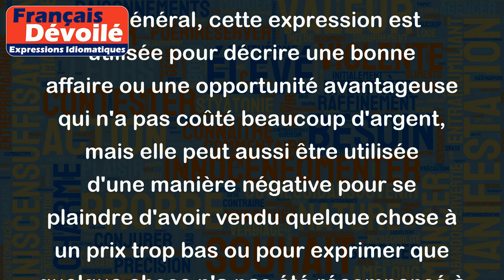Pour une bouchée de pain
L'expression "pour une bouchée de pain" signifie que quelque chose ou quelqu'un a été acheté à un prix très bas ou sans valeur réelle.
Par exemple :
- J'ai trouvé cette robe incroyable pour une bouchée de pain lors des soldes.
- Il a vendu sa voiture pour une bouchée de pain, il aurait pu en obtenir beaucoup plus d'argent.
- Elle a acheté cette maison en ruine pour une bouchée de pain et l'a rénovée elle-même.
En général, cette expression est utilisée pour décrire une bonne affaire ou une opportunité avantageuse qui n'a pas coûté beaucoup d'argent, mais elle peut aussi être utilisée d'une manière négative pour se plaindre d'avoir vendu quelque chose à un prix trop bas ou pour exprimer que quelque chose n'a pas été récompensé à sa juste valeur.